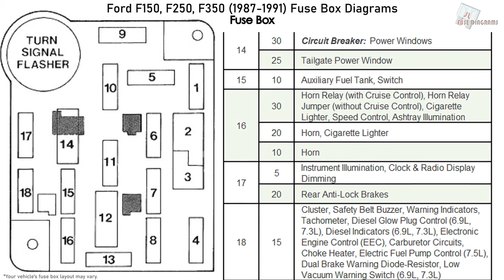Ford F150, F250, F350 (1987-1991) Fuse Box Diagrams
Fuse Box Diagram Ford F150, F250, F250HD, F350 and Ford F-Super Duty; with engine: 4.9L (300 Six), 5.0L, 5.8L (Windsor), 7.5L (460) and Diesel 6.9L, 7.3L (1986, 1987, 1988, 1989, 1990, 1991)